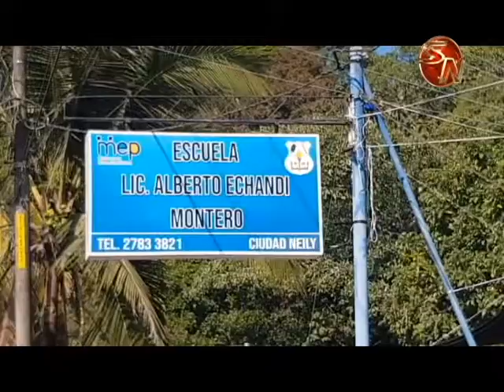El Ministerio de Salud y el alcalde de Corredores inspeccionaron la escuela